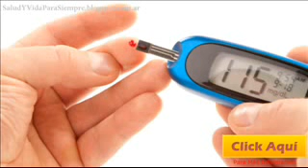Linagliptina Disminuye Significativamente La Glucemia En Adultos